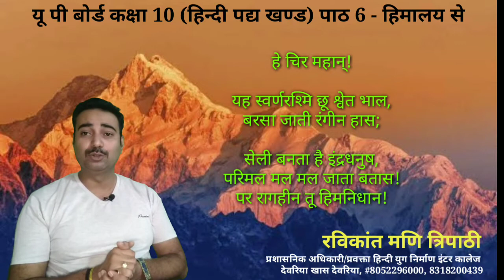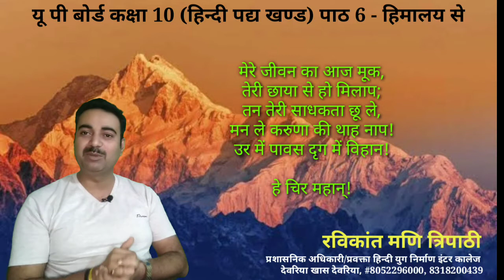हिमालय से || Himalay Se || Mahadevi Verma|| Class 10 || Hindi